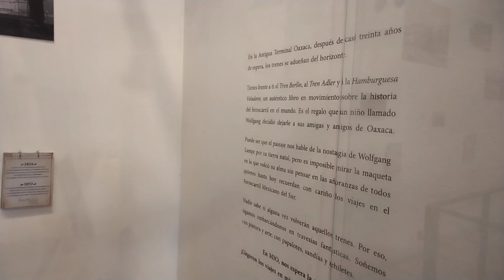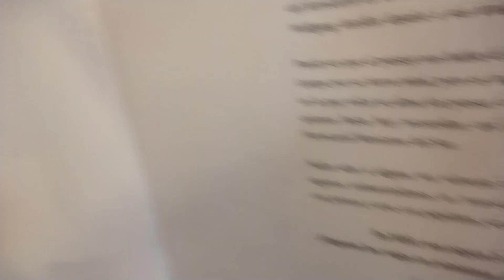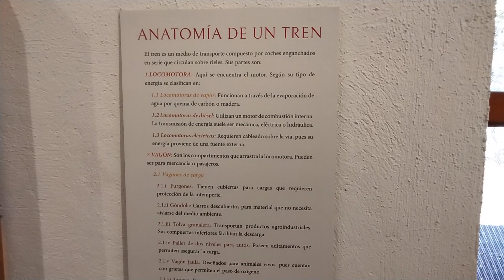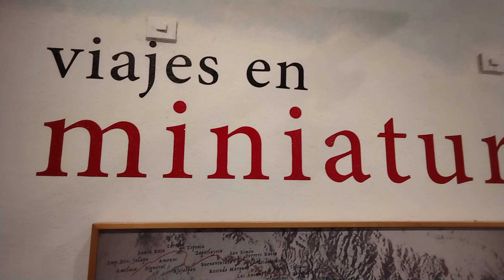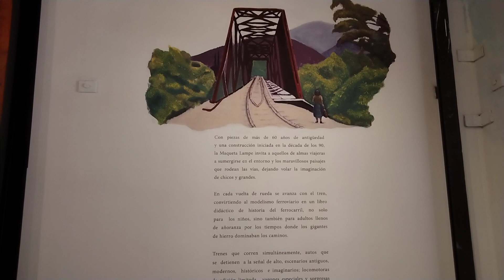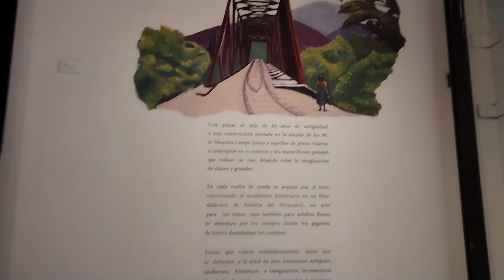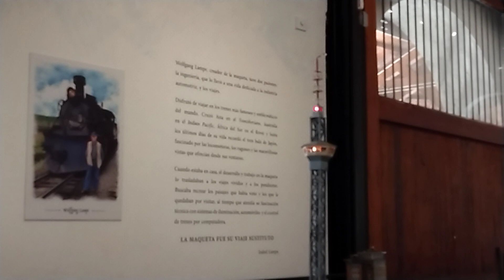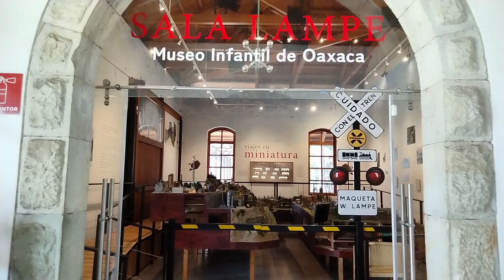Sala LAMPE del Museo Infantil de Oaxaca, exposición "Viajes en miniatura" de la Maqueta Lampe